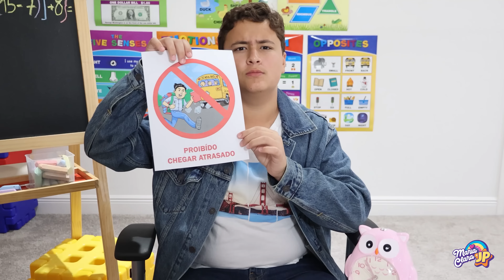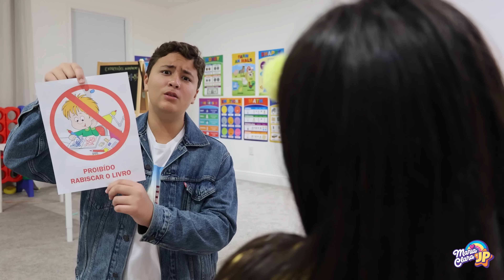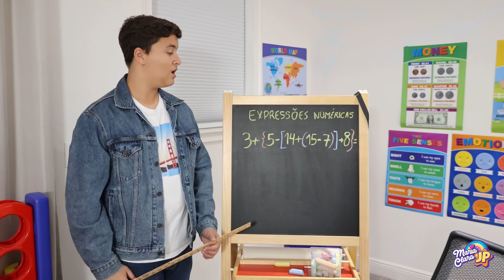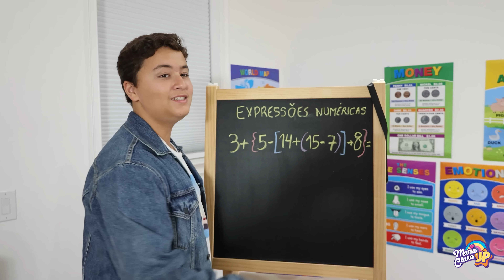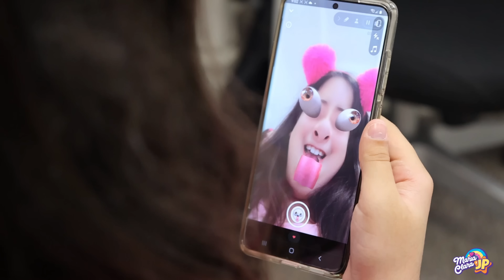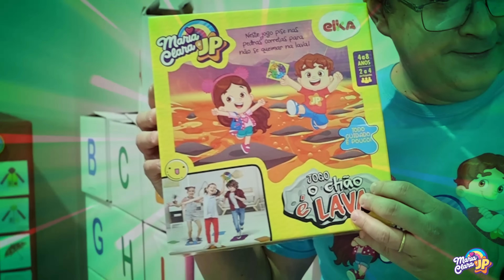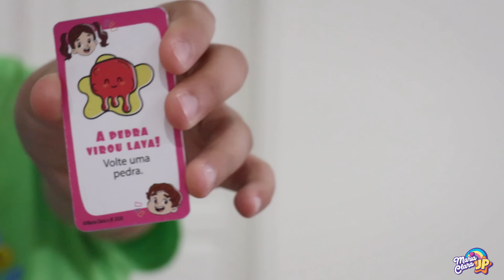María Clara y JP aprenden las normas de conducta en el colegio y otros cuentos para niños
María Clara y JP aprenden las reglas de conducta en el colegio: no llegar tarde, no dormir, no contestar el móvil y no jugar en clase, entre otras lecciones. Vídeo educativo para niños con María Clara y JP. Cuentos divertidos para niños.